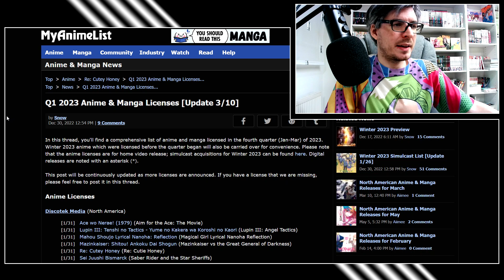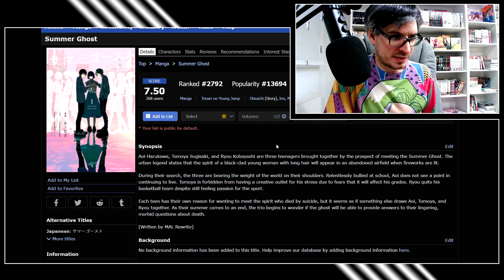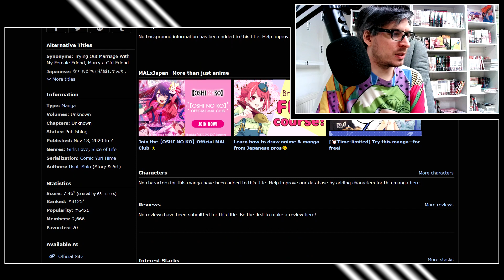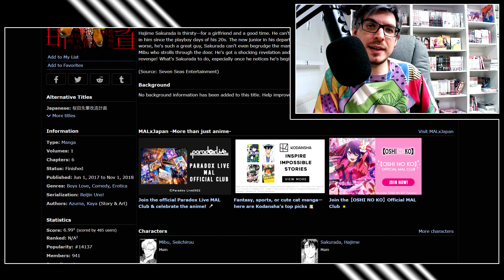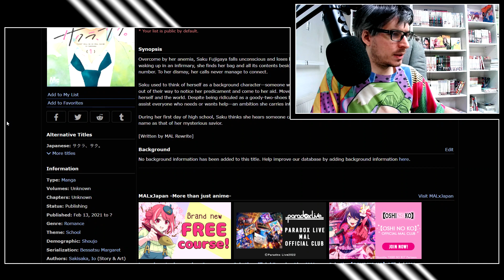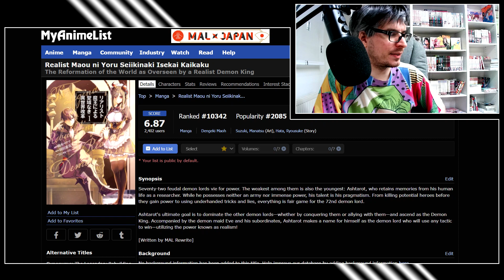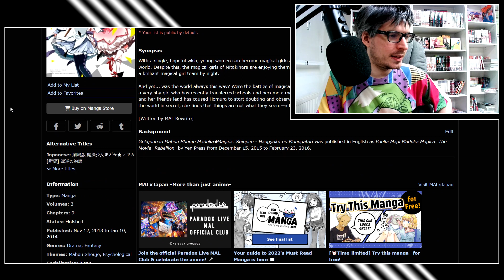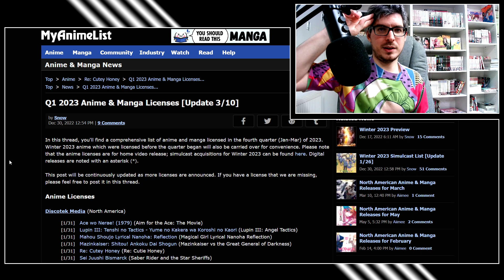Ich schaue mir die englisch sprachigen Manga Lizenzen 2023 an - Teil 1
Vielen Dank fürs Zuschauen und Zuhören!

Schaue exklusive Inhalte und erlebe zukünftig spannende Aktionen
als Mitglied und Ehrengast der Maison Manga!

Andere Möglichkeiten mich zu unterstützen:
Schickt mir ein Geschenk direkt nach Hause:
via Amazon Wunschliste:

Vielen Dank!

oder
AniList:

Ich freue mich dich hoffentlich in der Maison Manga wieder als Gast begrüßen zu dürfen~